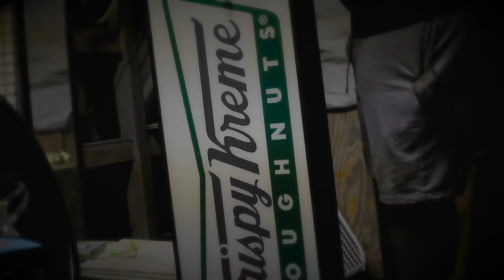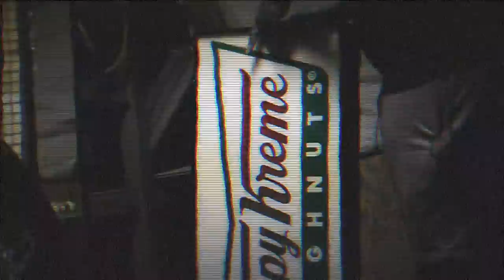Nuddie Piper Burning Bush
N.O. Treez. Aerocraft clothing. Burning Bush Co.